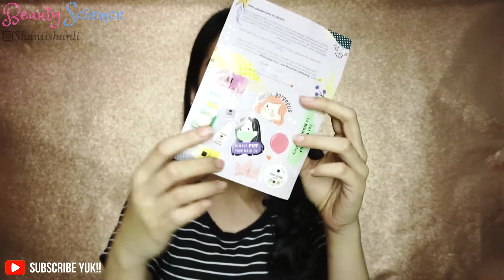Review Scarlett Whitening Cream Brightly Ever After Day & Night | Beauty Science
Mohon maaf kl ada salah dalam penyampaian teorinya. Kalian bisa komen divideo ini dan kita sharing bareng2 yukk😍
Terimakasih semoga bermanfaat untuk kaliann!!!❤️❤️